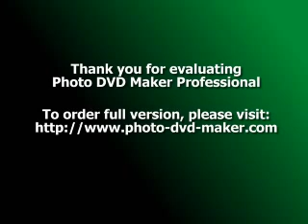What You Need to Know Before Starting Yoga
Is yoga something that interests you, but you feel a bit intimidated? I know I felt that yoga was only for very flexible people and I'm not very flexible. All you see in yoga ads are people in gravity-defying positions or people who can wrap their legs over their heads. Yoga looks like it's just for contortionists Doesn't it? Well that wasn't what yoga is about at all.

Yoga has three different levels. The first is physical health. Yoga was used as a means moving a person from the "physical" world into the "spiritual" world and was a prep for meditation. Have you ever meditated for long periods of time? It sounds fun and relaxing? Well if you sit in a meditation pose for longer than 20-30 minutes, if you started sitting for hours, if you're not physically fit it really starts to hurt. The second is mental and emotional health. Yoga is excellent for improving your memory and concentration, releasing stress and tension and can even help with depression and anxiety The third is spiritual - Most people don't practice yoga for spiritual reasons and you can practice yoga without this component but benefits such as self-awareness. Yoga means "to yolk" or join and ancient indian practitioners believed that the two energy centers called "Ha" and "Tha" could be combined using Yoga. Yoga also seems to evoke altruism and compassion. The feeling of being one with other beings on the planet, with nature and the environment, these are all linked to a yoga practice.

Why are more and more people are becoming interested in yoga

So why are more people becoming interested in yoga? Here are my theories: The aging population in developed countries are looking for a better way to get fit. They are turning away from high impact exercises which can strain muscles and cause injuries and looking for low impact activities such as Pilates and Yoga, which gives results of increased muscle tone without as much cause for injury and damage.

What equipment will you need?

Here are a few basic bits of equipment that you may or may not need. You can spend quite a bit of money so make sure that you buy only what you need. Yoga studios will also supply equipment that you don't have, so don't rush out and buy these all at once. Yoga props include: a yoga mat yoga clothes (comfortable clothes) yoga props such as a yoga bolster, yoga meditation pillow and strap (this is if you choose to do Iyengar yoga).